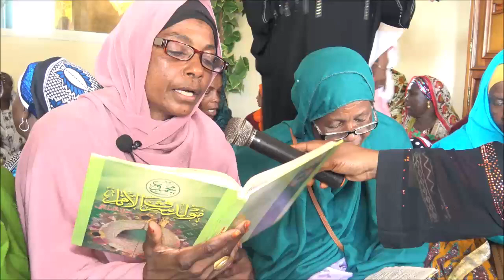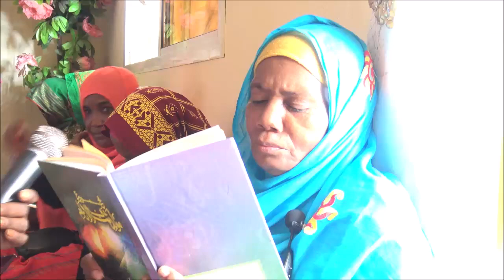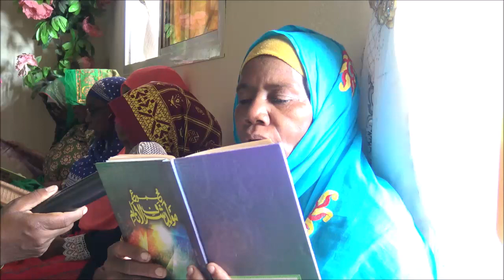MAWULID 2021 DE FATIMA HABIBOU Maman Aminata A TSIDJE